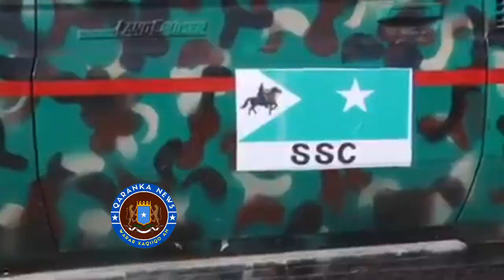Daawo Dagaal Culus Saaka Oog, Cidamada SSC Buburiyay Hubki SNM Basaasin Laascaanod Galay, Shirqool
Ku soo dhawow Channelkan Qaranka News
@QARANKA NEWS